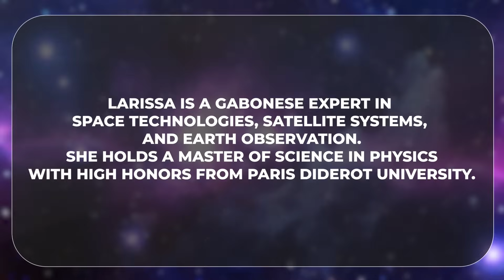How Larissa Mengue Uses Satellites to Protect Congo’s Rainforests | Friends of SpaceVrse EP 26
Meet Larissa Mengue, a dedicated engineer at AGEOS (Gabon's satellite observation center) who uses eyes in the sky to protect one of Earth's most precious ecosystems - the Congo Basin rainforest!

In this powerful episode, we discover how Larissa combines cutting-edge satellite technology with environmental conservation to fight illegal logging in real-time. Her work represents the incredible potential of space technology to solve critical environmental challenges here on Earth.